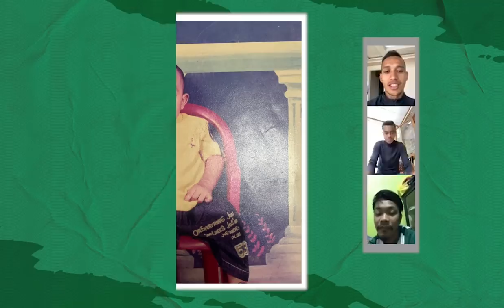Alwi, Hidayat, Irja Rindu Akan Berkumpul Kembali